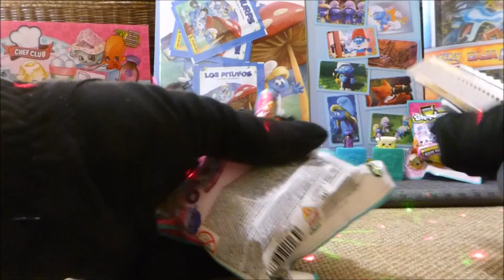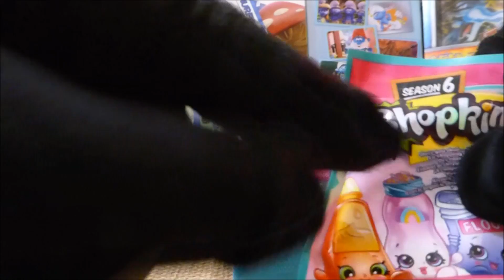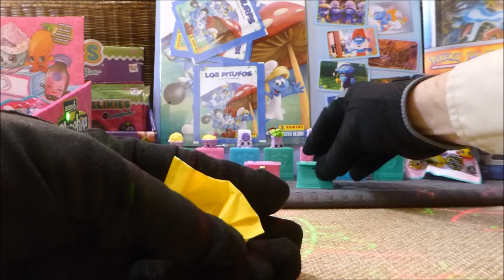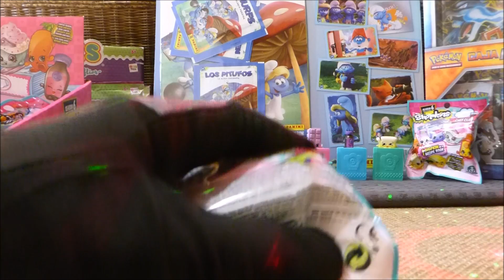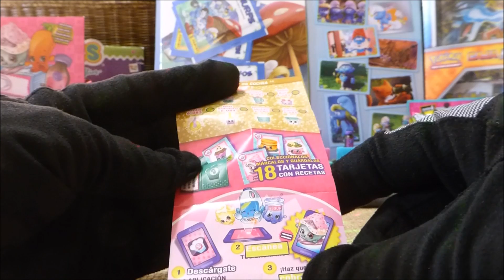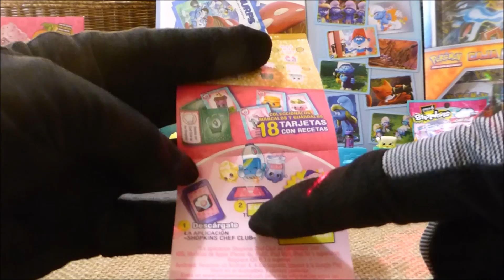SHOPKINS UNBOXING -SERIE 6 - CHEF CLUB- UNBOXING PIPIRULIS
HOLA PIPIRULIS !!! Hoy estamos con la segunga parte del unboxing SHOPKINS CHEF CLUB SERIE 6... unas figuritas de cocina que mas que lindas son hermosisimas !!! haber que opinan ustedes !!!...